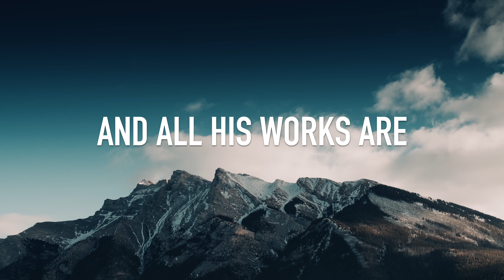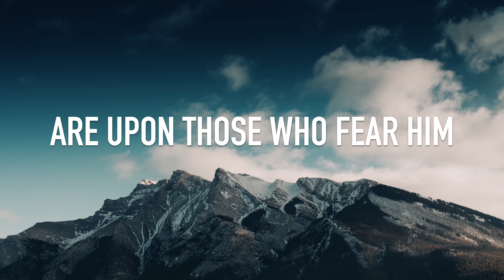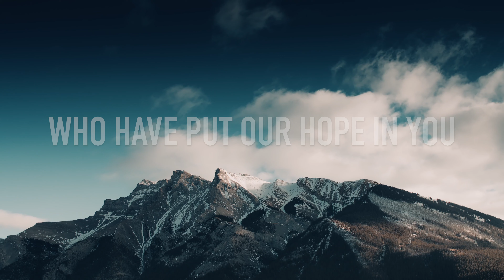Blessed The People (Psalm 33) [Most Holy Trinity | Year B] - WorshipNOW Modern Psalms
Blessed The People (Psalm 33) [Most Holy Trinity | Year B]